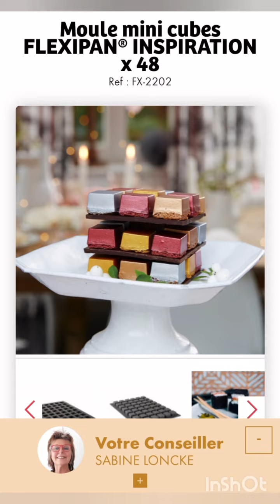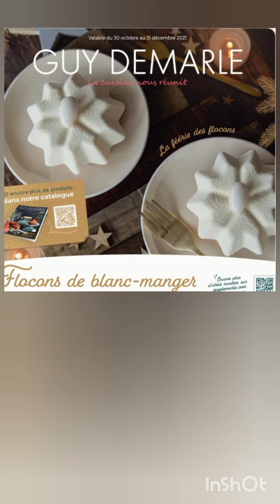j'ai adoré cubes, sphères, savarins